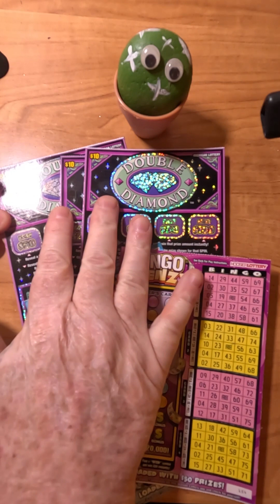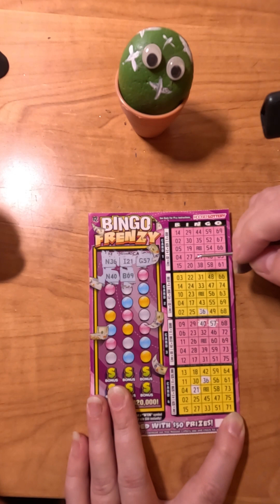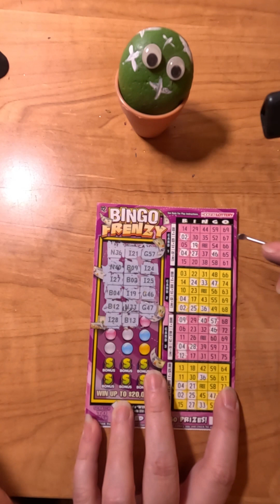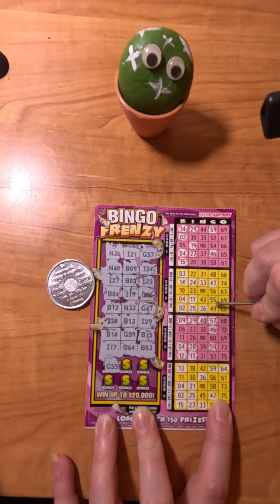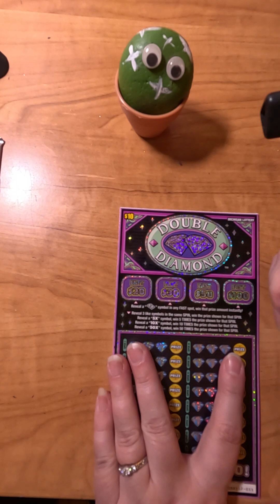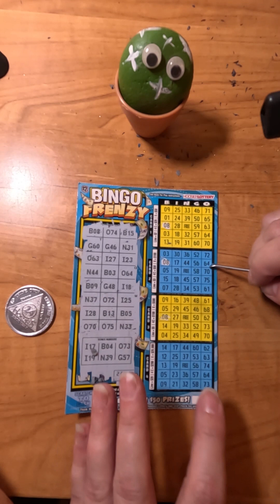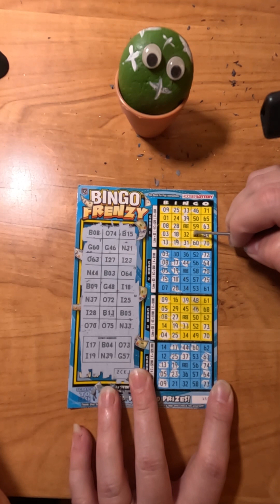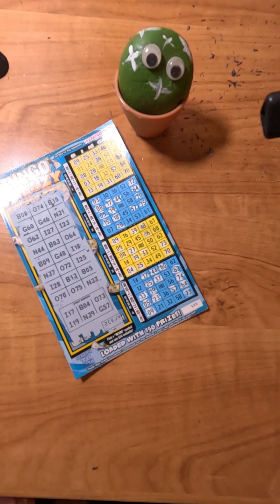The Great Scratch-Off Race: Who Will Win Big First?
Indiana Bingo And Michigan Double Diamond Lottery Scratch Offs. Whos got the better tickets? 155